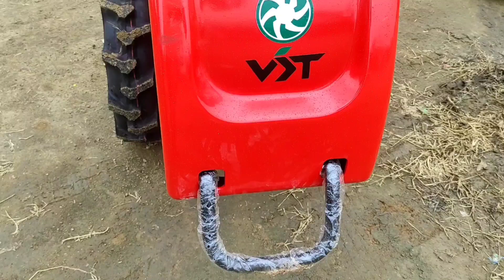VST 95di Ignito Electric start || ये कमाल का mechine है|| VST 9hp power tiller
Doston aaj ki iss video me mene aapse share kiya hoon ek Neya Power tiller ke bare me. Jo ki He vst 95di ignito . yeh power tiller 9hp ka he. or yeh power tiller self start he. Vst 95di ignito power tiller ek self start power riller he. isme aapko 9hp ka engine milega. ummed video aapko pasand aya hoga. Thank You😊

VST Shakti Tractor price
VST SHAKTI 95DI IGNITO PRICE

Vst Shakti 130 DI is a durable and reliable machine that efficiently performs paddy applications. The farm machine is suitable for small gardens and yards.

🙏👉किसान भाइयों आप सभी का Insider samir यूट्यूब चैनल में स्वागत है

VST SHAKTI 95DI ignito Power Tiller

किसान भाई आज की जो हमारी जानकारी है दोस्तों पावर टिलर के बारे में वीडियो में विस्तार से बताया गया है कि छोटा पावर टिलर किस प्रकार खेत में कार्य करता है